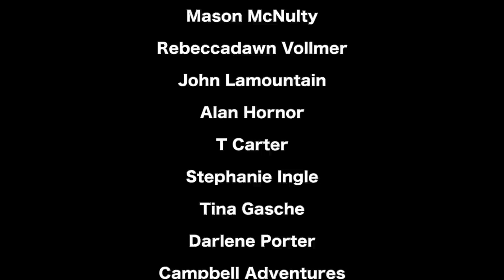IT'S A SHOPPING DATE! - Designing Outdoor Patio Living Space at the Airstream Carport (Step 16)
The day after we moved the Airstream to the metal truss cover, Ashley and Jonathan go to town to gather materials to design the outdoor living space. Let's see what they come up with.

SECTIONS//
00:00 - Intro
0:20 - Shopping Date!
3:29 - Chimenea Shopping
5:20 - Boba & Furniture
8:07 - Going Home
10:06 - Unloading
12:21 - Building Furniture
14:32 - Building Deck Step
16:28 - Shou Sugi Ban Step Wood
19:01 - Assemble Deck Step
22:22 - Additional Details

SUPPORT//
Want to help support our projects? Become a Homie!